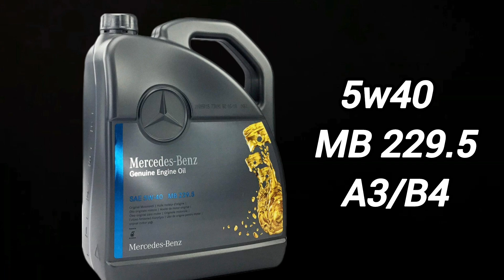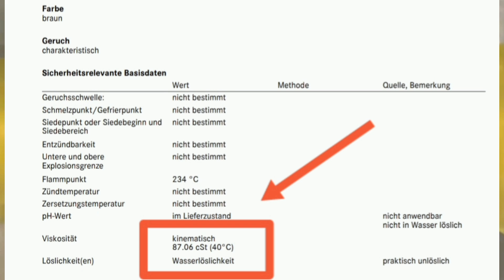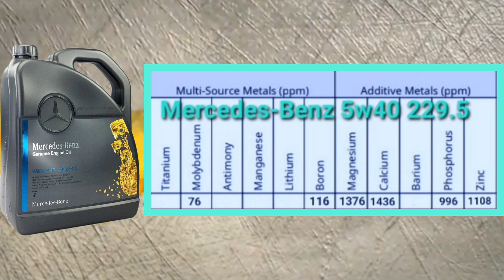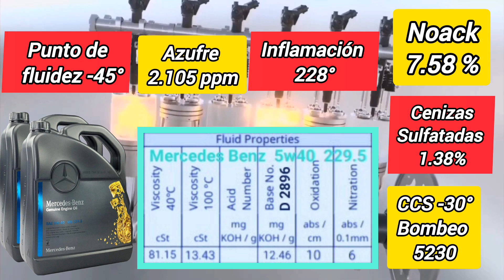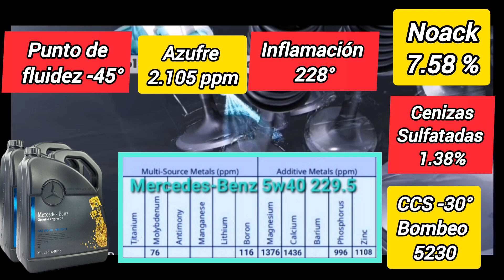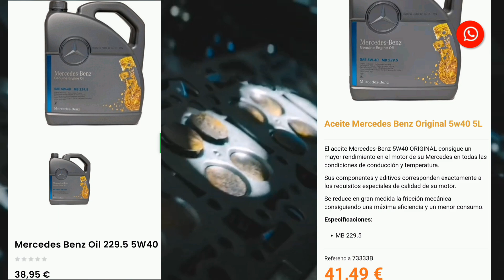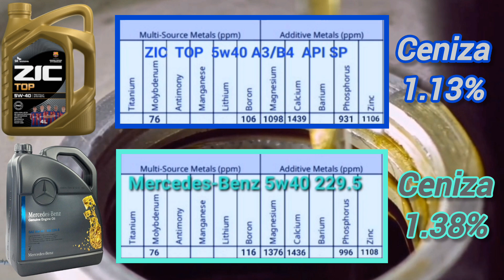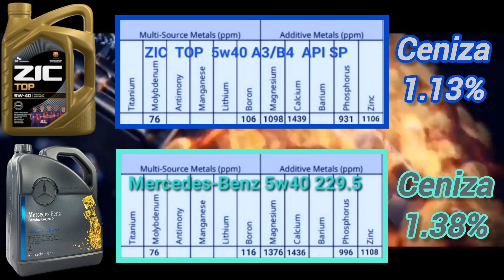Aceite Motor Mercedes Benz 5w40 MB229.5 [Análisis de aceite virgen]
MERCEDES BENZ no reduce drásticamente su aceite actualizado al parecer con un paquete de aditivos moderno Api SP de INFINEUM

En este video podéis ver lo que ha medido el laboratorio

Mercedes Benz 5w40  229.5